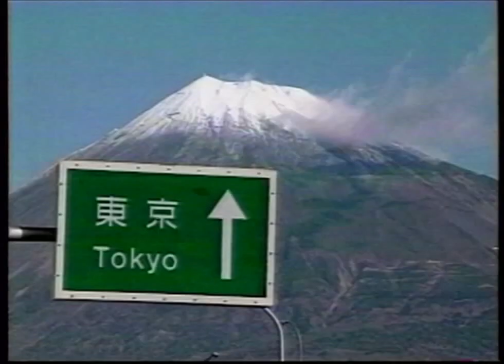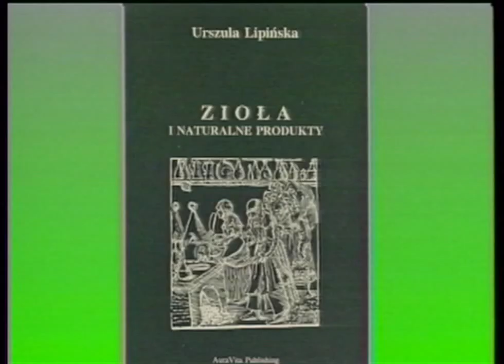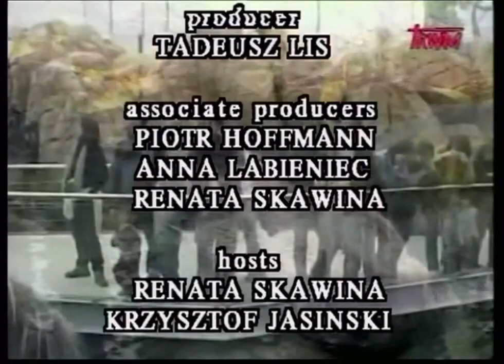Polish Studio (2016-01-16) - Announcements